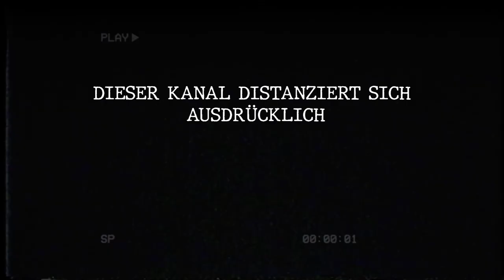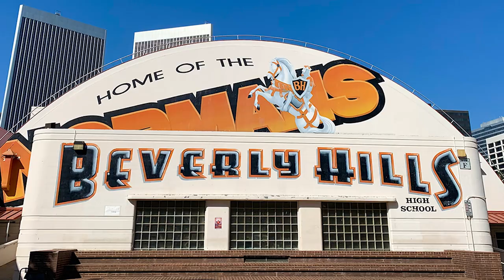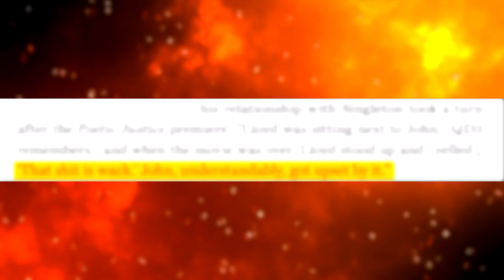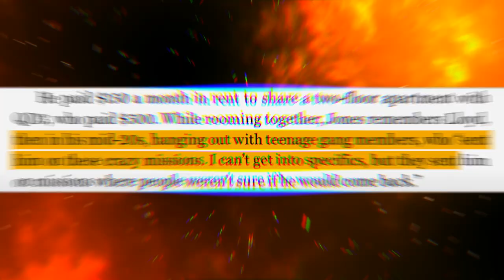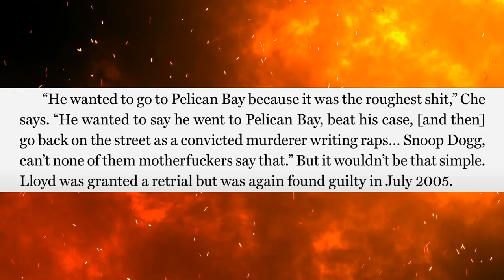Lloyd Avery II - Von der SKYLINE zum BORDSTEIN! (Dokumentation)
Lloyd Avery II war auf dem besten Weg ein großer Stern in Hollywood zu werden. Er durfte eine Rolle in dem Klassiker Boyz n the Hood spielen und danach bekam er auch noch ein paar gute rollen.

Lloyd Avery 2 war sich aber leider selbst im Weg. In Boyz n the Hood spielte er einen Gangster und er fing dann später damit an seine Rolle zu kopieren.

Als er sich ändern wollte war es leider zu spät

Timestamps:

00:00 - Intro
00:40 - Boyz n the Hood
01:28 - Die Vorgeschichte
01:45 - Filmstar
02:30 - Veränderung
03:20 - Die 2.te Chance
03:40 - Die Geister der Vergangenheit
05:20 - Schritte in die Richtige Richtung